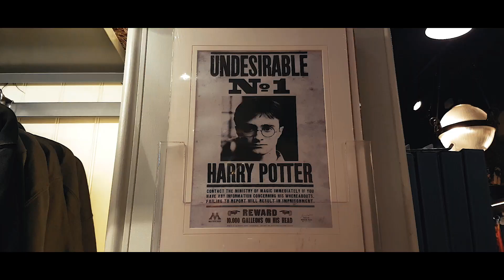A Weekend in LONDON • (Cinematic Travel Video) | Canon Sx730Hs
Un Weekend a Londra  • (Cinematic Travel Video) | Canon Sx730Hs

Vi presento un piccolo assaggio del mio week end nell'incredibile citta di Londra.
Ho capito che in questa città puoi traovare di tutto.
Spero che vi piaccia! Enjoy

I present a little taste of my weekend in the incredible city of London.
I understood that in this city you can find everything.
I hope you enjoy this cinematic travel video! Enjoy

• Sony a7 IV
• Tamron 17-28 f/2.8
• Sony FE 16-35mm f/2.8 GM
• Filtro NISI Variabile
• GoPro 10 Black
• Samsung s22 Ultra
• Microfono Compatto Rode
• Stabilizzatore DJI RS3 Mini
• Drone DJI Mini 3 PRO

• Pacchi e lettere potete spedirli a:
  Eustachio Andrisani
  Piazzetta Ignazio Silone n°3
  75100 - MATERA